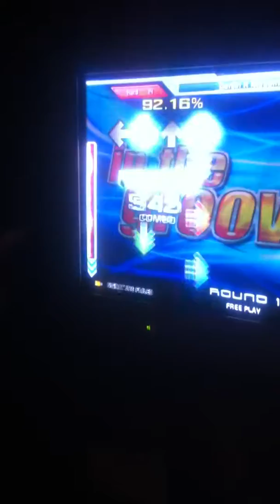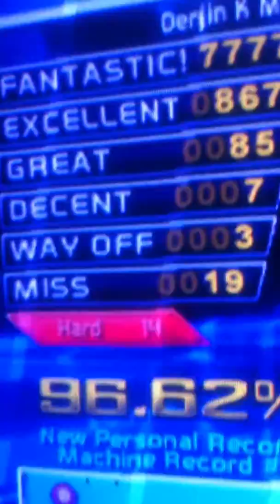Denjin K Megamix 96.62% DARQs OpenITG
23 minutes later. This score was something i only dreamed of achieving. So Lachlan, care to aim for 98 now :P?